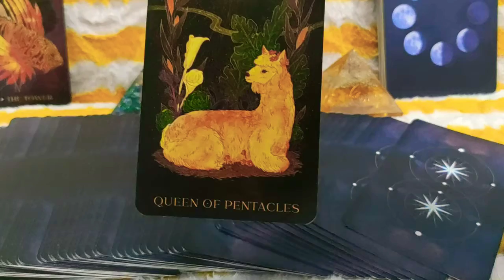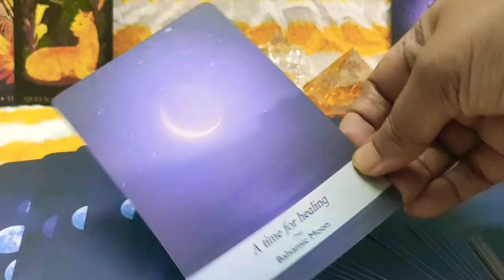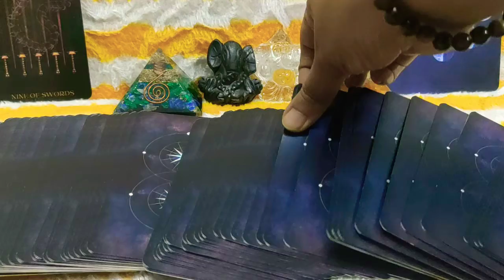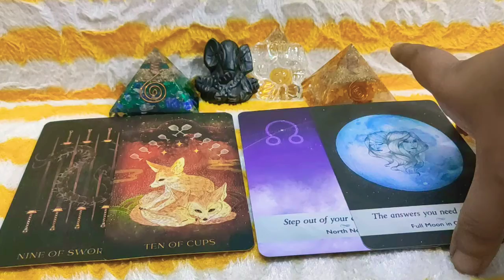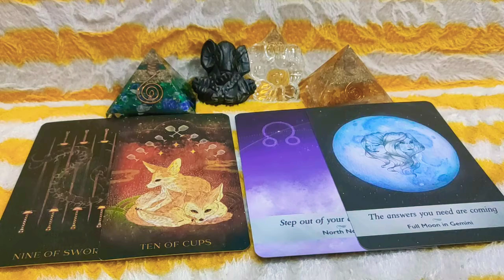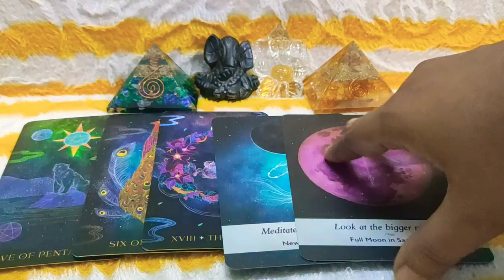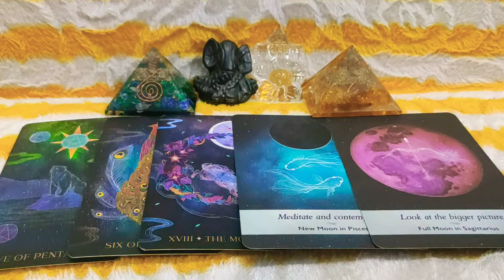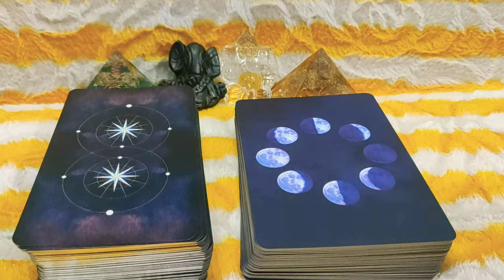One Card Pull Reading // Viewers Participation Tarot Card Reading // Thank You Very Much All //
Welcome Viewers This is Your One Card Pull Reading

Always remember that these are entertainment purpose only Readings

Thank You Very Much For Trusting Me with Your Readings

Thank You Very Much, Have A Great Day Everyone 🌄🦚💐🍀🍀🍀🍀